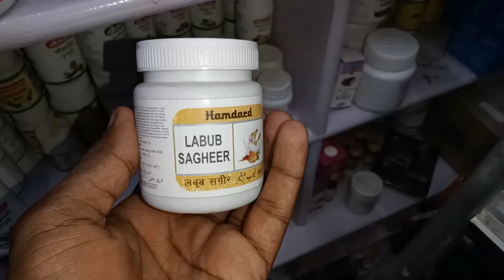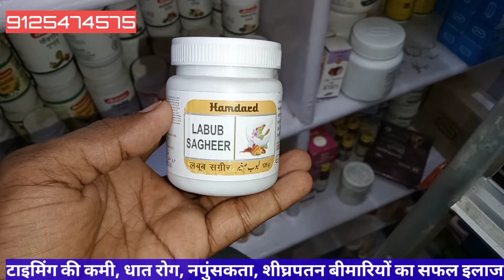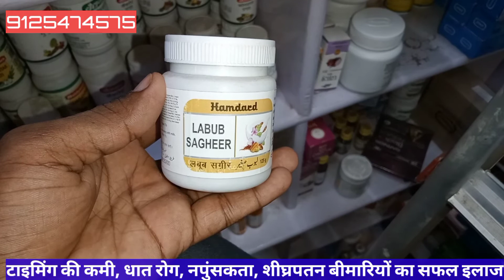मर्दाना कमजोरी दूर करने की दवा||Labub Sagheer Ke Fayde#upchar_help_d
About This Video-Dosto Aaj Ki Is Video Me Main Mardana Kamajori Dur Karne Ki Dawa Ke Bare Me Bataye Hai Ummid Hai Is Video Ko Aap Pasand Karenge.
Labub Sagheer ke fayde
लबूब शगीर के फायदे
labub sagir Ke fayde
viry gada kaise kare
virya gada karne ki dawa
virya gada karne ke liye
kya khana chahie
virya gada karne ka tarika
virya gada karne ki dawai
kya khayen
avirya gada karne ka
nuskha
virya gada karne ki tablet
virya gada hone ke fayde
virya gada karne ki
homeopathic dawa
Qvirya gada karne ki dawai
Qvirya gada karne ki tablet
homeopathic dawa
virya gada karne ki vidhi
virya gada karne ki desi dawai
Qvirya gada karneki
ayurvedic dawa
virya gada karne ki exercise
virya gada karne ki jadi buti
virya gada karne ki dawa patanjali
timing badhane ki dava
timing badhane ka tarika
dr sharafat ali
timing badhane ki tablet
timing badane ke nuske
timing badhane ke liye
kya khana chahiye
timing badhane ki
homeopathic medicine
Qtiming badhane ki dawa
timing badhane ki goli
timing badhane ke liye kya khayen
 badhane wali goli
labub sagheer ke fayde in hindi
labub sagir
labub sagheer tamil
alabub sagheer vs labub kabir
labub sagheer benefits in tamil
labub sagheer benefits in hindi
labub sagheer review
labub kabir
labub kabir benefits in urdu
Qlabub kabir ke fayde
labub kabir dehlvi
labub kabir hamdard ke
fayde in hindi
labub kabir khas
labub kabir benefits in hindi
labub kabir kaise khaye
labub kabir dosage

दोस्तो कोई भी दवा इस्तेमाल करने से पहले डॉक्टर से सलाह लेना जरूरी है अगर कोई भी नुकसान होता है तो हम और हमारा चैनल जिम्मेदार नहीं होगा।